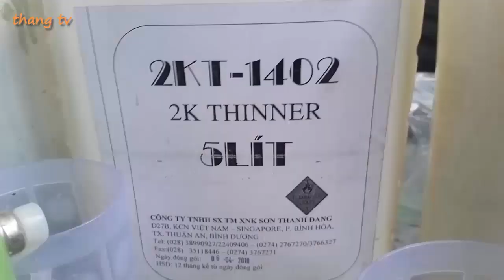Thợ Máy Thợ Đồng Thợ Sơn : Thợ Sơn Ô TÔ Sài Gòn Trét Matit Xe Foranger - Fix The Car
thợ máy thợ đồng thợ sơn : thợ sơn sài gòn trét matit xe foranger - fix the car
kênh life in vietnam chia sẻ về cuộc sống thường ngày ở việt nam , cũng như địa điểm du lịch và các món ăn việt nam.
cảm ơn mọi người đã ủng hộ kênh life in vietnam.
►Welcome to the life channel in Vietnam
A channel to share about daily life in Vietnam as well as travel destinations and Vietnamese cuisine
And you will receive the latest videos on life in Vietnam
Commenr below the video to comment on the channel.

© Bản quyền thuộc về lường viết thắng
© Copyright by luong viet thang Production ☞ Do not Reup